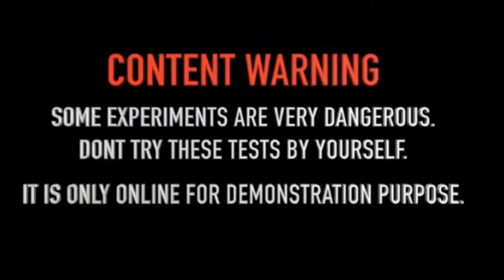EXPERIMENTS; CORN WITH BOMB CRAZY EXPERIMENTS.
CRAZY EXPERIMENTS; corn with bomb Crazy Experiments with Slow motion.